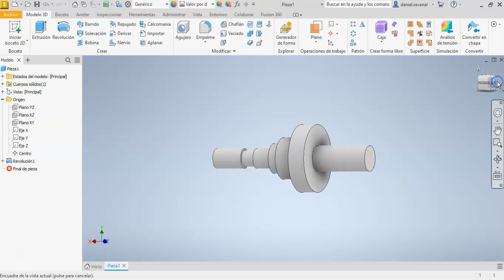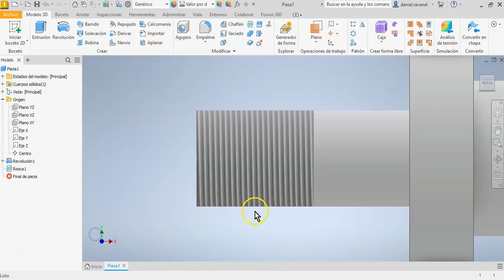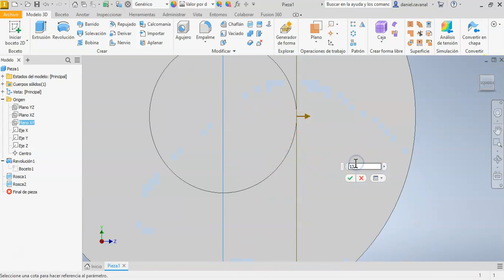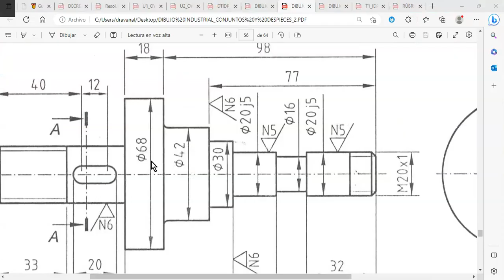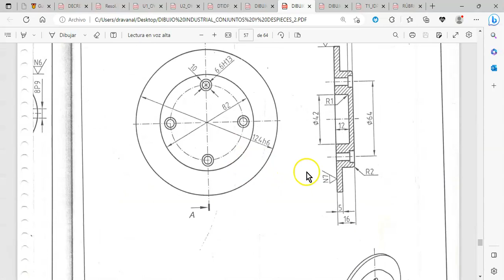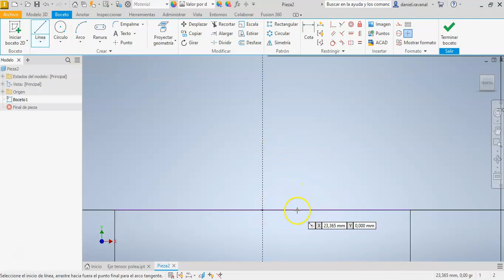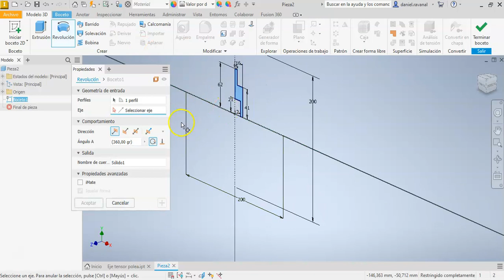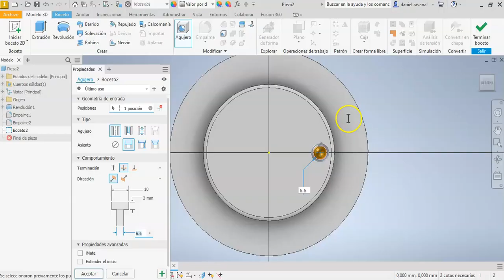Desarrollo Tarea 1 p2 Inventor Professional 2023